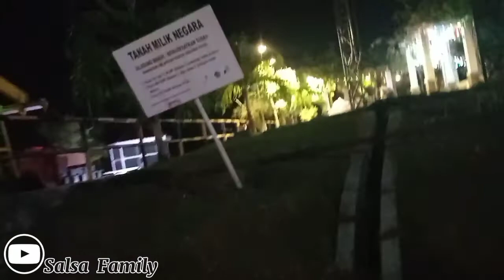Pokoke Melu Bapak